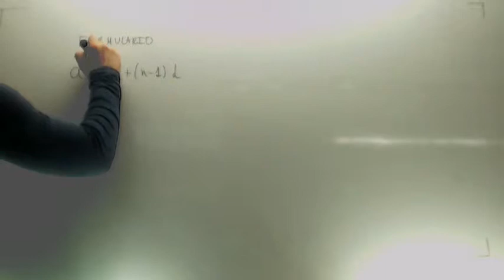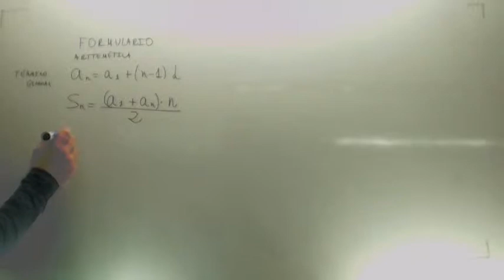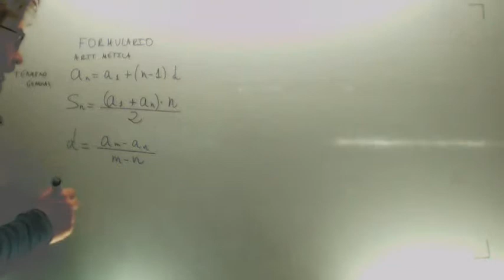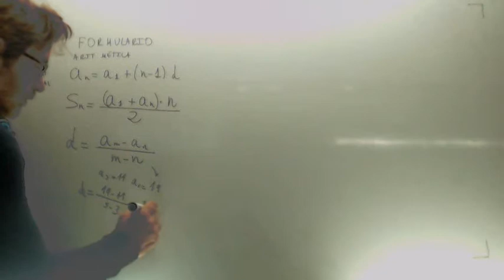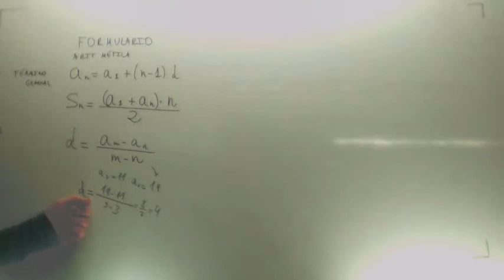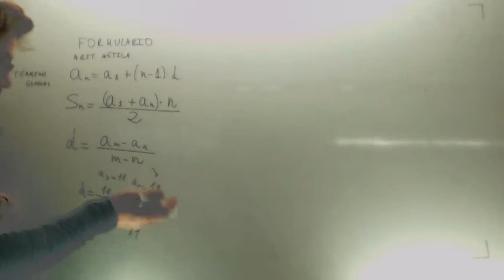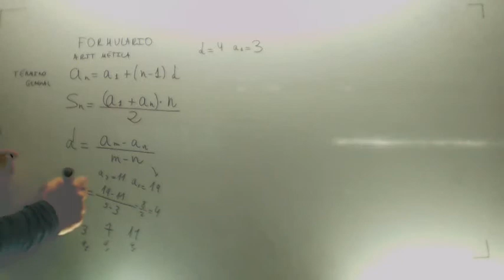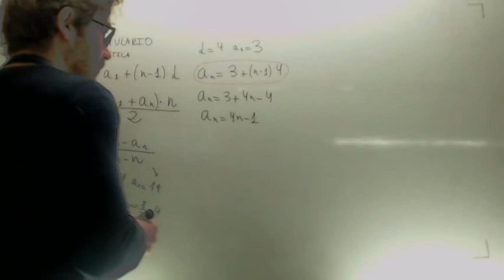Formulario Progresion aritmetica Matematicas 3º ESO Academia Usero Estepona